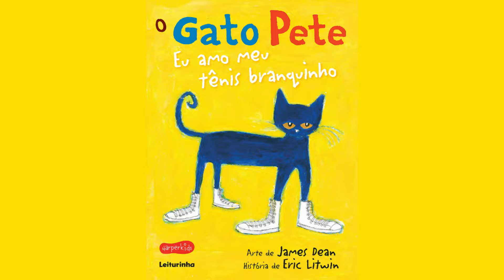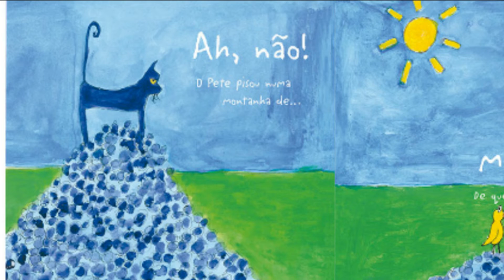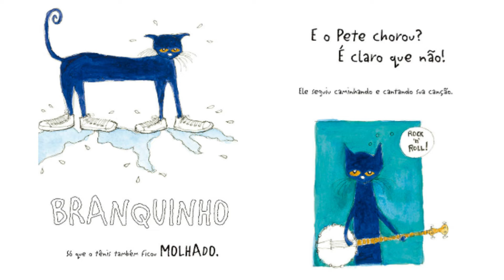LIVRO INFANTIL - O Gato Pete - CORES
O gato Pete vai andando pela rua usando seu novo tênis branquinho.
Pelo caminho, o tênis muda de branco para vermelho, depois para azul, e até fica molhado, à medida que ele pisa em morangos, mirtilos e outras coisas! Mas não importa a cor do tênis, Pete continua dançando e se remexendo ao cantar a sua canção… porque está tudo de boa.